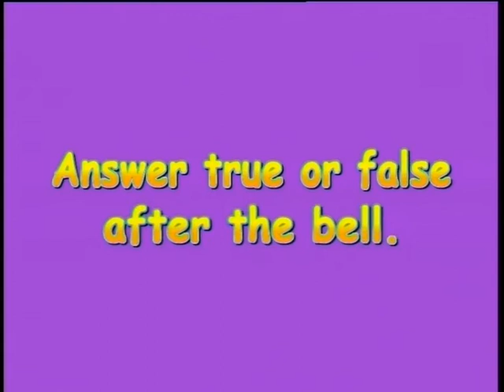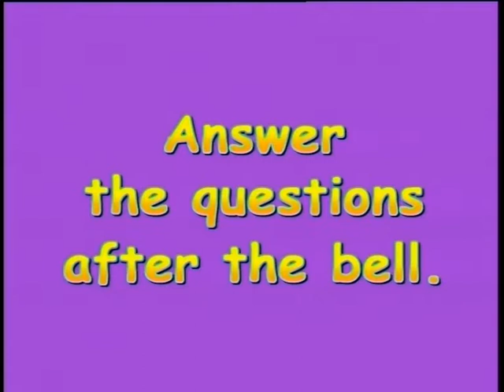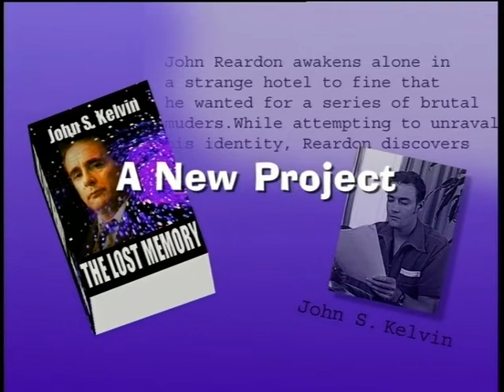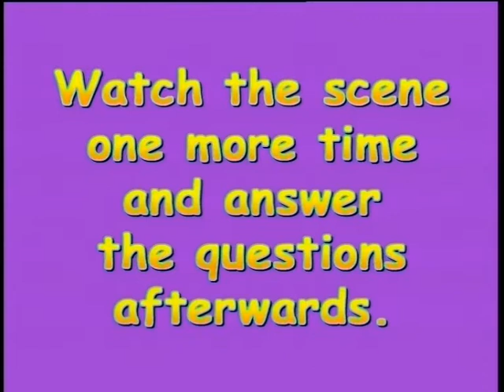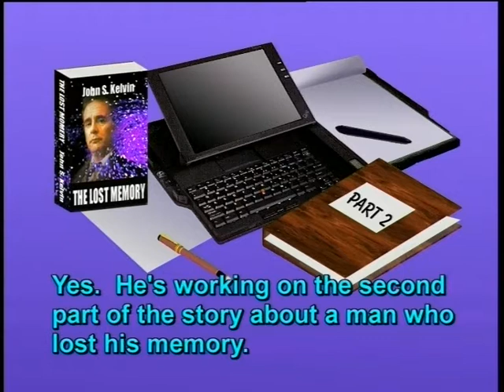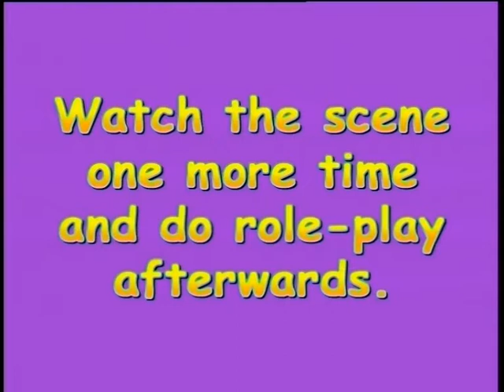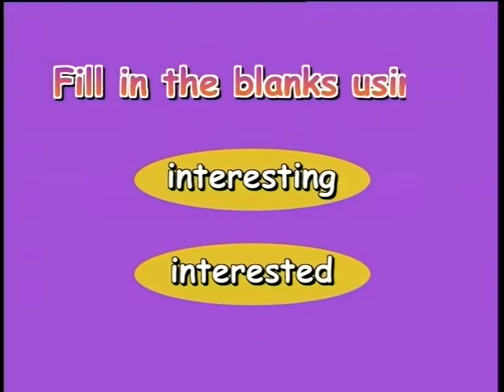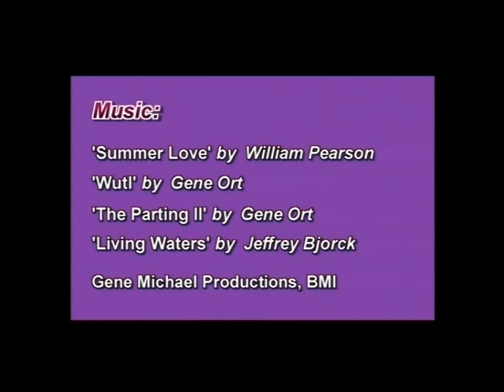Dynamic English เรียนภาษาอังกฤษด้วยตัวเอง ระดับ 2 บทที่ 20 - Meeting a friend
เรียนภาษาอังกฤษด้วยตัวเองอย่างง่ายๆ
ด้วยการฝึกฟังและพูดตามวิดิโอ
และมีแบบฝึกหัดให้ทดสอบความเข้าใจ และนำไปใช้ได้จริง

ระดับ 2 บทที่ 20 พบเพื่อน

ในที่สุดวันเดินทางก็มาถึง เจมส์กล่าวลามาเรียก่อนออกเดินทางไปลอนดอน เขาบอกเธอว่าเขาอาจจะโทรศัพท์หาจอห์น เพื่อนของเขาซึ่งเป็นนักเขียนที่มีชื่อเสียง
One of my best friends, John, lives in Brighton.
Maybe I’ll call him after I check in at the hotel.
เจมส์ตื่นเต้นมากที่กำลังจะได้พบจอห์น เพราะจอห์นเป็นคนที่มีความคิดน่าสนใจและชอบคิดอะไรใหม่ๆ
John has an interesting mind. He’s always thinking of new projects.
ทั้งสองได้นัดพบกันที่ร้านอาหารแห่งหนึ่ง ทั้งคู่พูดคุยกันอย่างสนุกสนานและสั่งไวน์มาดื่ม
เจมส์กล่าวชมจอห์นว่าเขามีความรู้เรื่องไวน์เป็นอย่างดี
John, you know a lot about wine.
Whenever we have dinner together, you choose great wine.
เรื่องนี้ให้ข้อคิดว่า ถ้าเราอยากเป็นนักเขียนที่ดี เราควรเริ่มอ่านหนังสือให้มาก และควรเริ่มตั้งแต่ตอนนี้นั่นเอง
If you’d like to be a writer, you have to read a lot, starting now.

สามารถคลิกเวลาเพื่อดูบทต่างๆที่ต้องการได้อย่างรวดเร็วที่นี่
01:03 Call a friend
07:10 The famous friend
14:05 A new project
20:24 Dinner with John
28:40 Lesson 20 Objectives

ห้ามนำไปจัดจำหน่ายโดยไม่ได้รับอนุญาต

ติดตามข่าวสารและช่องทางเพื่อเรียนรู้สิ่งใหม่ๆได้ที่